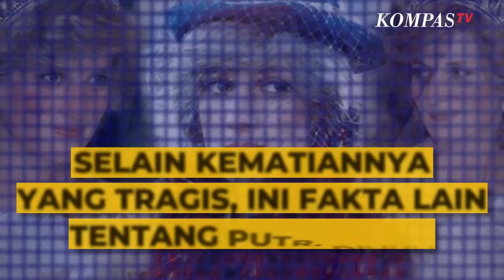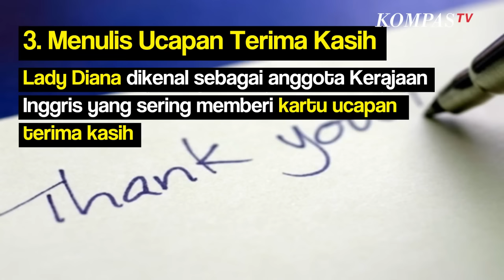Putri Diana, Perempuan 'Udik' yang Pernah Mendobrak Tradisi Kerajaan, Berikut Fakta Lain Tentangnya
KOMPAS.TV-Putri Diana merupakan istri pertama Raja Charles III & ibu dari Pangeran William dan Pangeran Harry.

Di antaranya kisah tentang kehidupannya selama jadi anggota Kerajaan Inggris, dan kecelakaannya yang dianggap ganjil. Ia lahir di Norfolk, Inggris pada 1 Juli 1961.

Dan berikut beberapa fakta tentang Putri Diana:

1.Putus Sekolah Usia 16 Tahun

Saat sekolah ia pernah gagal 2 kali dalam ujian, kemudian mendaftar kembali di Swiss, namun hanya bertahan 1 semester sebelum akhirnya bertemu Raja Charles dan putus sekolah.

2.Gelar Lady Diana

Gelar Lady  berasal dari ayahnya yang mendapat titel bangsawan dengan gelar Earl Spancer  tahun 1975, maka sejak saat itu ia dikenal sebagai Lady Diana Spancer.

3.Menulis Ucapan Terima Kasih

Lady Diana dikenal sebagai anggota Kerajaan Inggris yang sering memberi kartu ucapan terima kasih.

Bahkan saat putra pertamanya lahir ia menulis sendiri ribuan kartu ucapan terima kasih.

4.Raja Charles Awalnya Mengencani Kakak Diana

Raja Charles dan Putri Diana bertemu pertama kali ketika Diana berusia 16 tahun dan Charles hampir 30 tahun. Melansir The Sun, Raja Charles dan kakak Diana, Sarah Spencer dirumorkan tengah berkencan tahun 1977.

5.Diana Mendobrak Tradisi Kerajaan

Ia merupakan anggota Kerajaan Inggris yang pertama kali melahirkan di rumah sakit yakni di Rumah Sakit Santa Maria London, Inggris.

6.Hanya Bertemu 13 Kali dengan Raja Charles

Walau terpaut 13 tahun, Raja Charles dan Putri Diana meningkatkan hubungan mereka ke jenjang pernikahan dengan cepat.

7.Tidak Setuju dengan Nama Anak Pilihan Raja Charles

Charles mulanya menginginkan nama William sebagai Arthur dan Harry sebagai Albert. Namun nama tersebut tetap digunakan yaitu Pangeran William Arthur Philip Louise dan Pangeran Henry Charles Albert David.

Baca Juga Raja Charles III dan Adik-adiknya Berdiri Hening Disamping Peti Jenazah Ibunda, Ratu Elizabeth II di